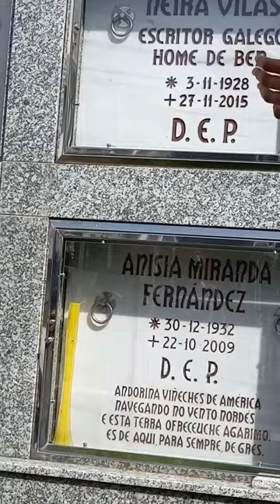Regueifa para Xosé Neira Vilas